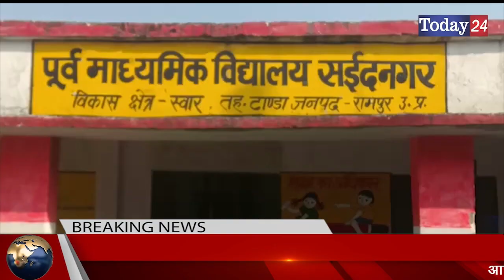स्वार के गांव सईद नगर में ग्राम प्रधान द्वारा कराये गए अनेकों कार्य | Today24